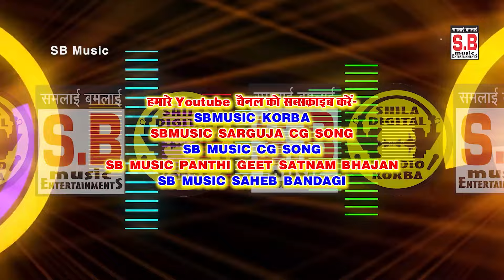Tor Adhar Card Ma | Buddhi Sagar Sunita Sahu Cg Song | Chhattisgarhi Gana | Sb 2024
New Hit Chhattisgarhi Geet Cg Song HD Video 2024 SB Music Korba

Song : Tor Adhar Card Ma
गीत : तोर अधार कारड म
Male Singer : Buddhi Sagar
गायक : बुदधी सागर
Female Singer : Sunita Sahu
गायिका : सुनीता साहू
Lyrics : Buddhi Sagar
गीतकार : बुदधी सागर
Music Composer : Kailash Mandle
Rhythm : Ashwani, Santosh Jaiswal
Ped : Suraj Diwana
Benjo : Narendra Ghritlahre
Producer : Shri Ram Rathore
निर्माता : श्रीराम राठौर
Director : Shri Ram Rathore
निर्देशक : श्रीराम राठौर
रिकॉडिस्ट : ननकीजी